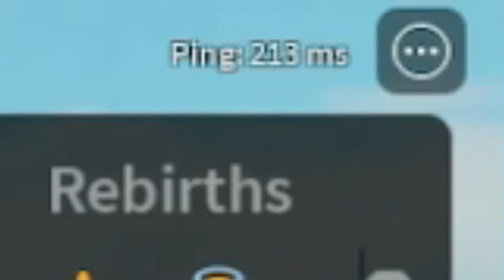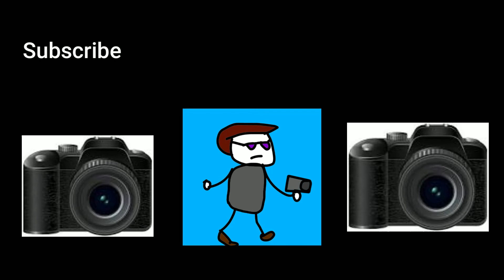ROBLOX WORMFACE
I have become the ultimate worm. Only to be glitched into a mountain.
Today I played Wormface on Roblox. The goal of the game is to be as long as possible!